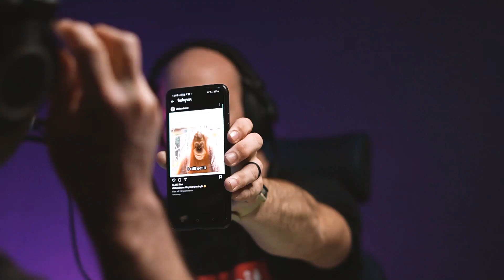BJJ Stars, BCAA's, Using Technique Over Strength, and Phosphatidylserine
Hello. We are back again with some questions to answer. This episode we touch on if BCAA's are legit, how to rely on technique over strength (especially for older practitioners), phosphatidylserine, and BJJ Stars.

Intro 0:00
Is Bill a Blue Falcon? 1:21
Are BCAA's legit? 10:22
How to rely on technique over strength? 24:27
What is phosphatidylserine? 42:33
BJJ Stars 50:52

Hey, if you have any questions for Dr. Chris or Bill and Olivia.

Check us out on our social and YouTube where we have full episodes.